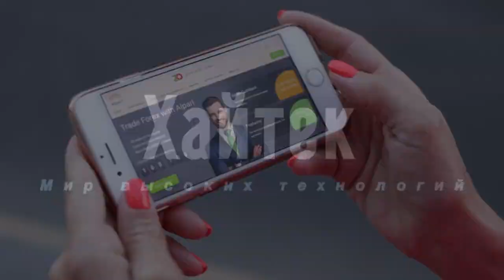Как кролики спасают редкие виды от вымирания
По словам исследователей из Университета Восточной Англии, европейские дикие кролики являются очень важным звеном, которое помогает выживать целым экосистемам.